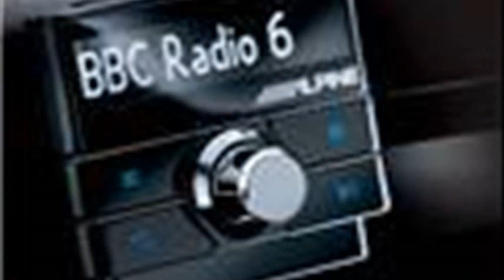citroen c3 picasso accessories